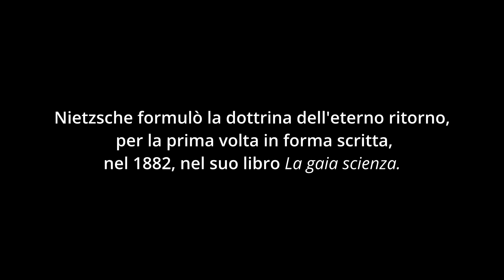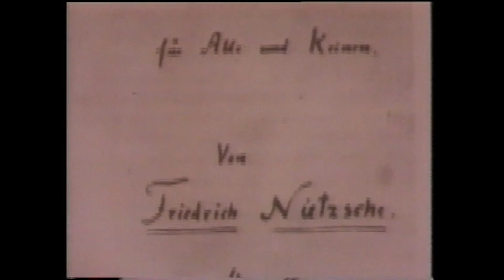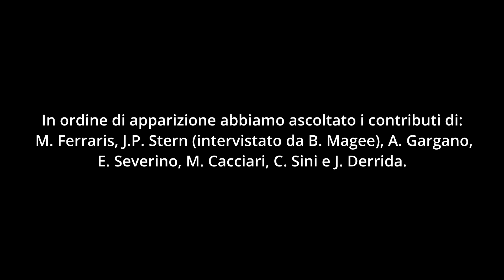Nietzsche e l'eterno ritorno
La dottrina dell'eterno ritorno rappresenta il vero pensiero centrale, ma allo stesso tempo "abissale", di Nietzsche. Ma cosa è veramente l'eterno ritorno per Nietzsche? Qui raccolte, a formare un unico documento, alcune interpretazioni forniteci da diversi pensatori contemporanei.